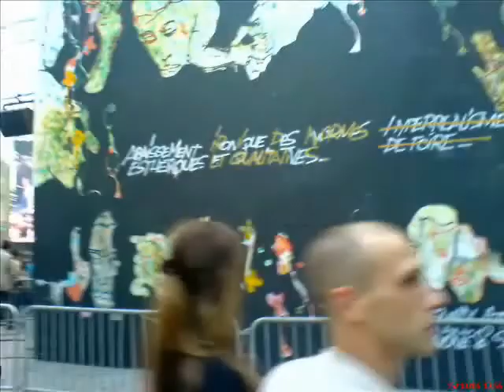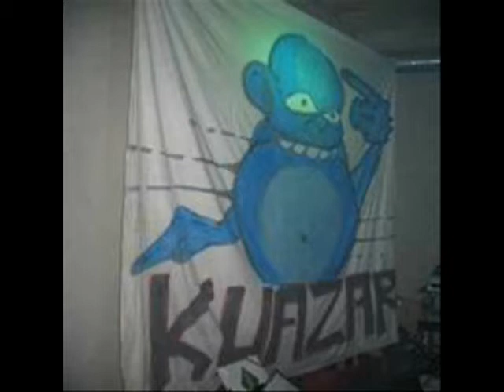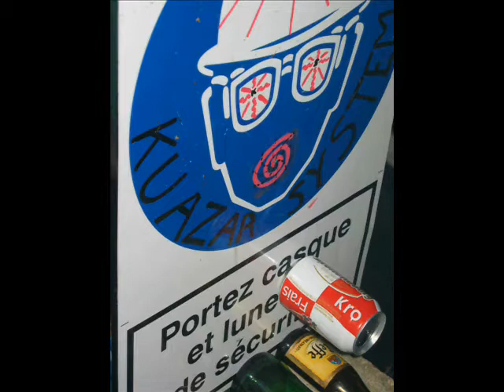Alyens D&B RaggaJungle 0004